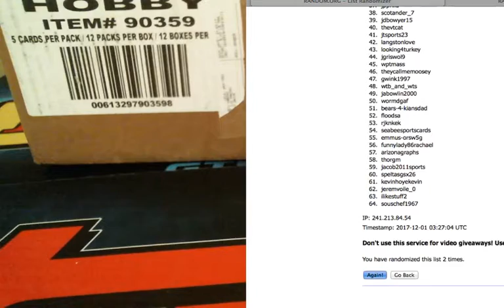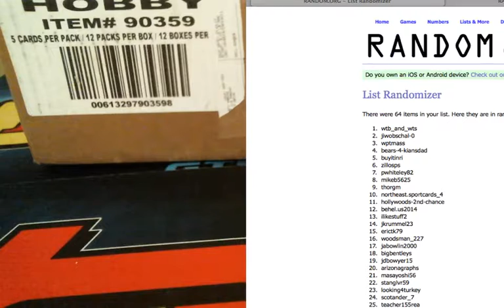Illusions Football Points Random